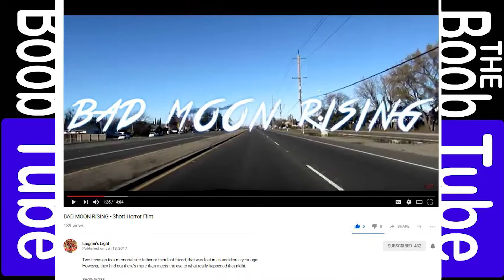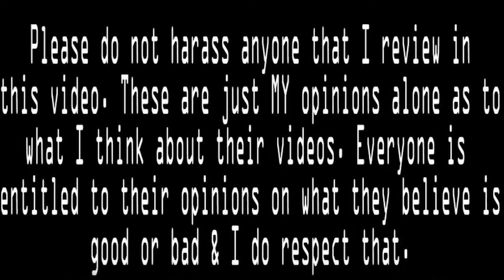Bad Moon Rising - TheBoobTube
Well, ask and you shall receive as I review another high schooler's short film about drama, regret, and horror. Starring fellow friend of the show Enigmas Light

Follow me on other social media platforms like